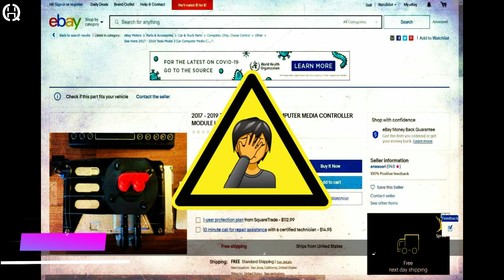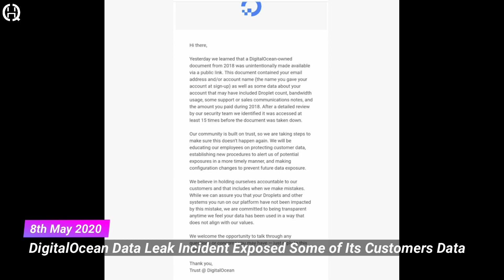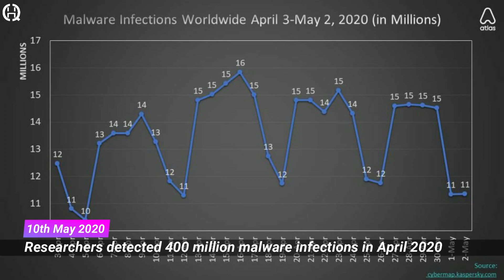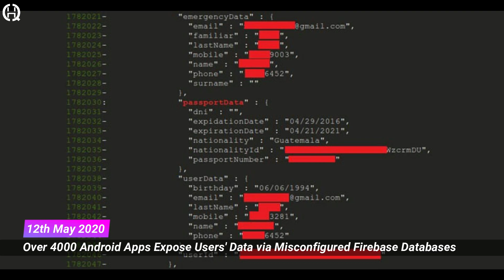[Hindi] Hacked Week #6 - Zoom to be Secure, DigitalOcean Data Leak, REvil & Snake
You will see top Cybersecurity and Ethical Hacking related News from 6th May 2020 to 12th May 2020.

⦿ Seven Zoom App Alternatives which are more Secure than the Zoom App and are also more Feature Rich

⦿ 😭Facebook Account Hacked😰 Lost Rs. 50,000🤬 Full Story in Detail | How to make your account HackProof

⦿ What is Web | Types of Web | 8 Levels of Web | Dark Web | Deep Web | Surface Web | Marianas Web

About : Quite Hacker is a YouTube Channel, where you will find technological and cyber security related videos in Hindi, New video of Hacked Week series posted on every Wednesday and any other news or update related to the Cyber World is posted as soon as the news reaches to @QuiteHacker!